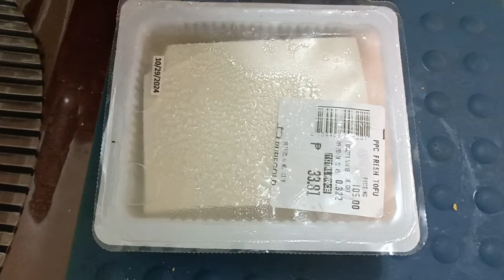deliciously nutritious tofu recipe,fast and easy...